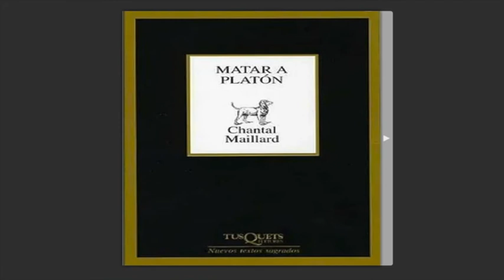"Matar a Platón" Chantal Maillard (España)